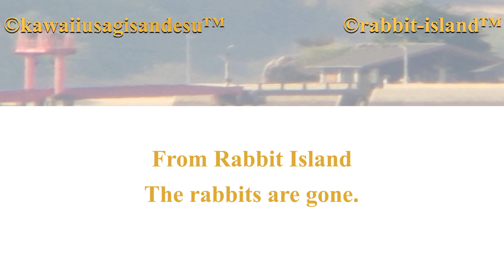Rabbit Island in Japan.・・・９９９９ 3 Rabbits (うさぎさん達)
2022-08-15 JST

This channel is "Rabbit-Island" "@rabbit-island.
It has nothing to do with "Rabbit Island Japan" or "@Rabbit_Island_Japan".
このチャンネルは「Rabbit-Island」「＠rabbit-island」です
”Rabbit Island Japan” ”@Rabbit_Island_Japan”とは一切関係がありません